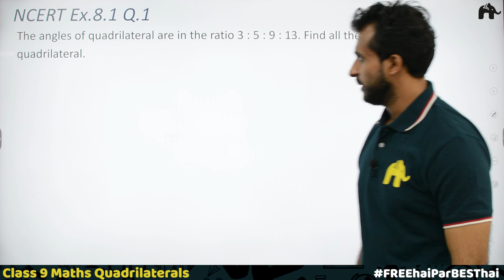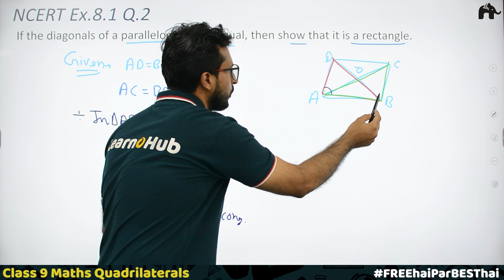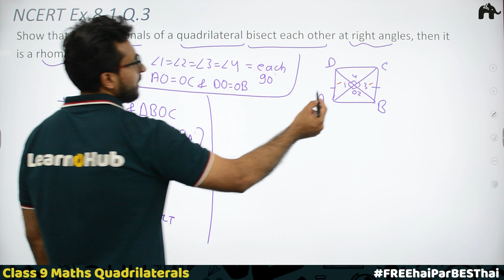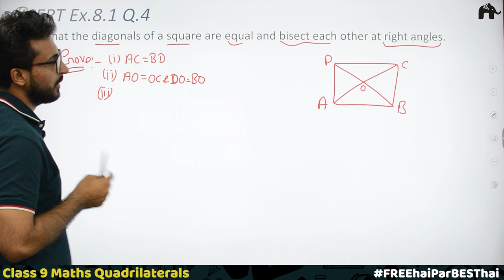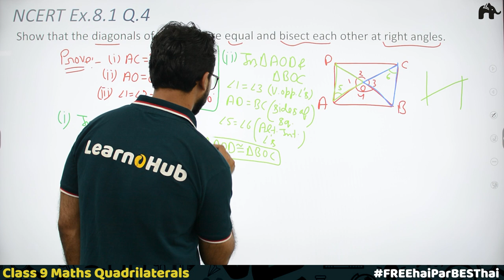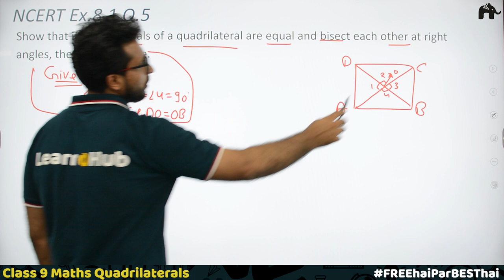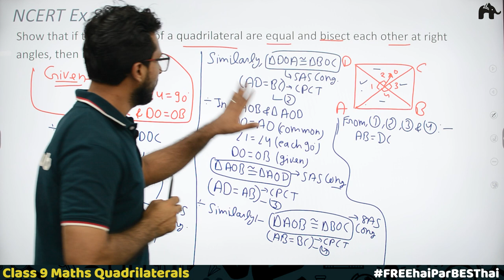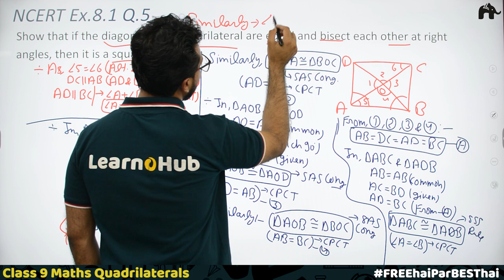Quadrilaterals Class 9 Maths | Chapter 8 | Ncert Solutions Exercise 8.1 Questions 1-5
Timestamp:
0:00 Introduction
0:37 Exercise 8.1 Q1
3:09 Exercise 8.1 Q2
9:39 Exercise 8.1 Q3
17:43 Exercise 8.1 Q4
28:57 Exercise 8.1 Q5